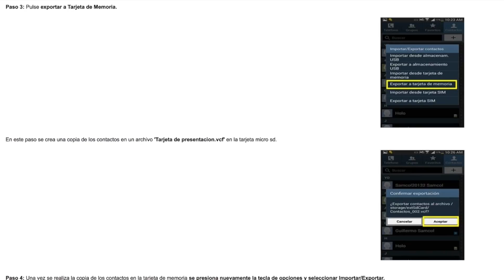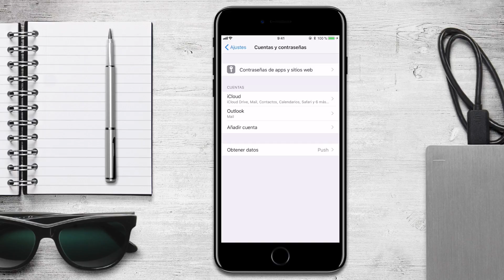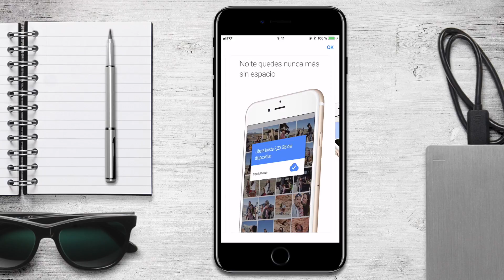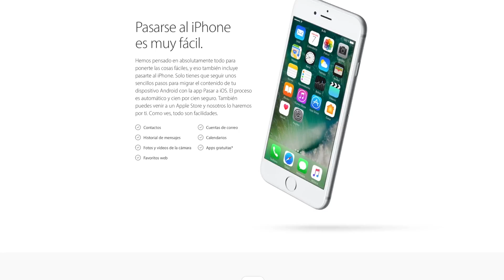5 cosas que debes hacer antes de pasar de Android a iPhone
Hace unas semanas decidí pasarme a Android por un tiempo para probar la plataforma después de haber estado siendo usuario de iPhone durante muchos años. Uno de los primeros problemas que tuve fue el de realizar la transición de un sistema a otro, por eso, en este video, te voy a dar las claves de lo que debes hacer antes de pasarte de Android a iPhone para que no tengas ningún miedo a probar los teléfonos de la manzana mordida.